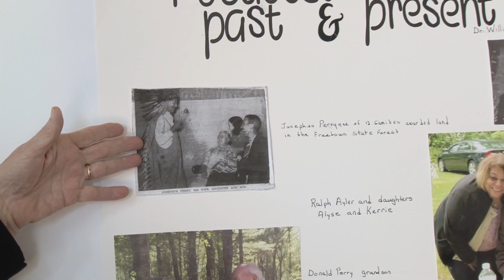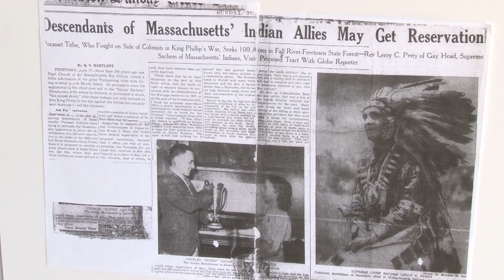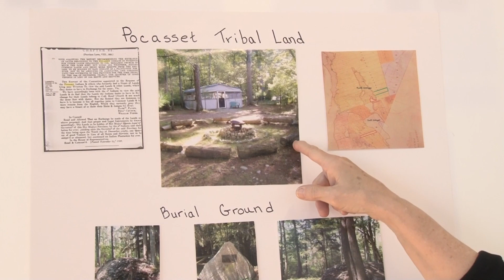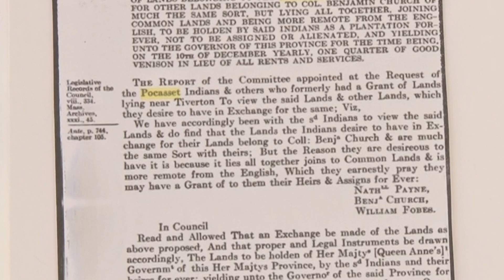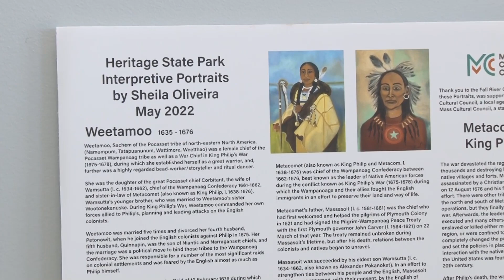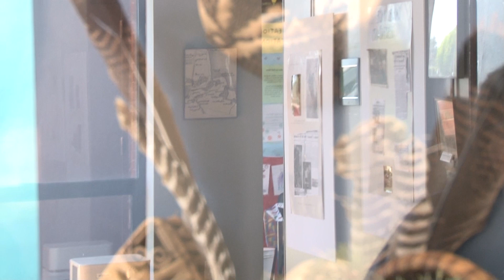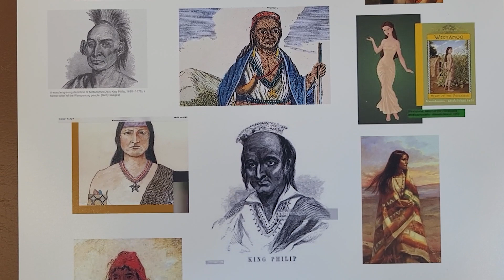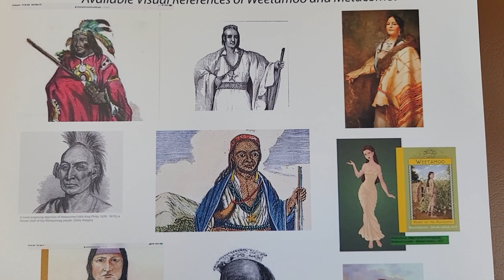Early Pocasset history at Heritage State Park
The Pocasset tribe shares a little of their history at Heritage State Park, David Jennings share information on Native American artifacts and two dioramas he made. Also artist Sheila Oliveira talks about her two oil paintings on display at Heritage State Park.